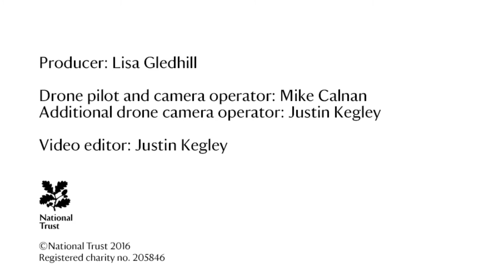Prior Park Landscape Garden, Bath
Prior Park is an 18th century landscape garden in the World Heritage City of Bath. Discover a little more about it secrets, and explore from the air in this video.